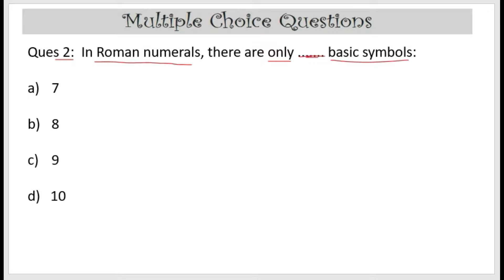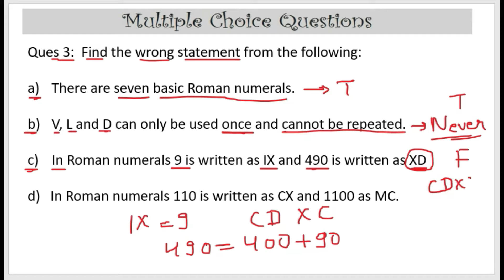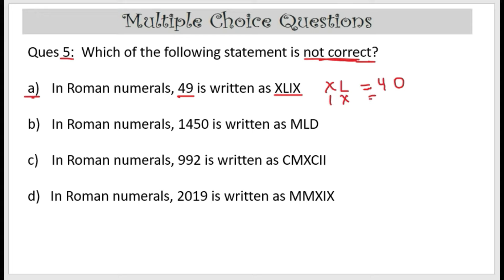Olympiad Exam for Class 5 Maths | Chapter 1 Roman Numerals (Ques no 1-5)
Ques no 11-15: Coming Soon

In this video we will complete Chapter 1 of Class 5 Maths Olympiad ie. Roman Numerals. There are total 40 questions. We will do 5 questions in each video. And the link for other question is given above